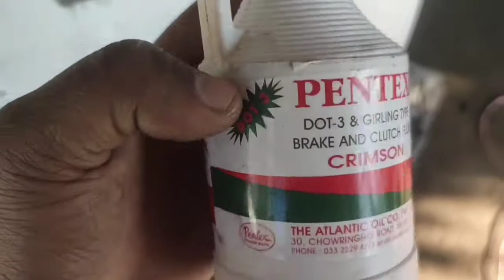Tata 207 Di Repairing || How To Replace Rear Brake Shoes || Tata Safari Problem Solve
A guide to maintain drum brakes of your vehicle and check them if they are working properly

Listen ad-free with YouTube Premium
Song Cloud 9 Artist  Itro & Tobu
Licensed to
LatinAutor, AMRA, LatinAutorPerf,
YouTube by
UMPI, Sony ATV Publishing, UNIAO
BRASILEIRA DE EDITORAS DE
MUSICA - UBEM, Kobalt Music
Publishing, ASCAP, LatinAutor -
SonyATV, LatinAutor - Peer Music, and 14 Music Rights Societies